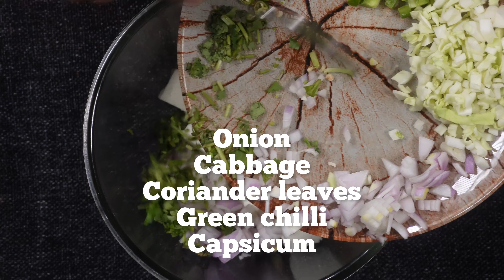Tandoori Paneer Sandwich